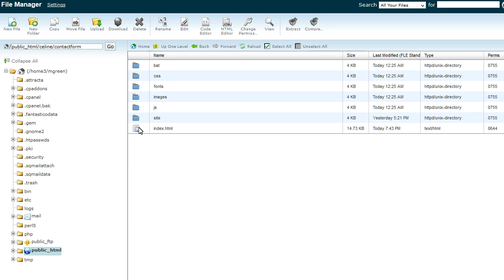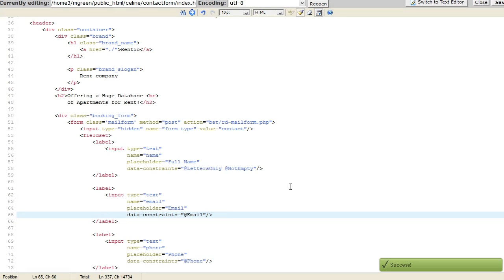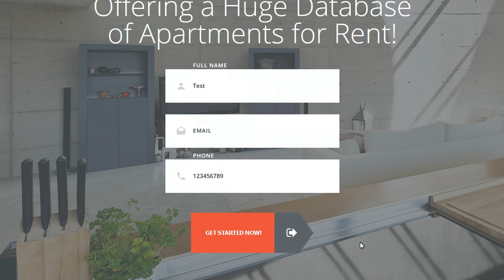JavaScript Animated. How To Make Field Required/Not-required In A RD Mail-form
This video tutorial is going to make field required/not-required in a RD mail-form in your JS Animated template.